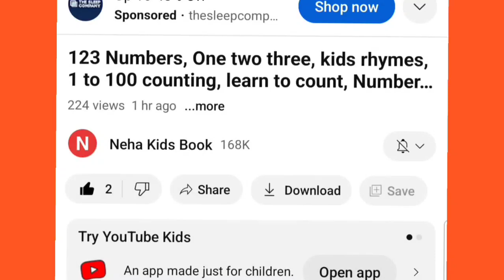Learn New Shapes drawing,Colors for kids|Toddler Learning videos,2d shapessong,preschool learning,22